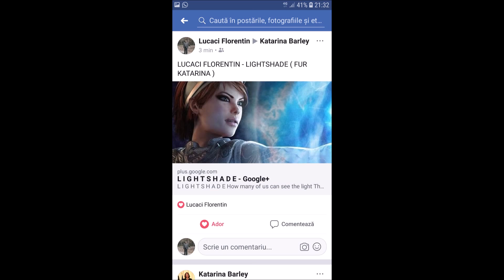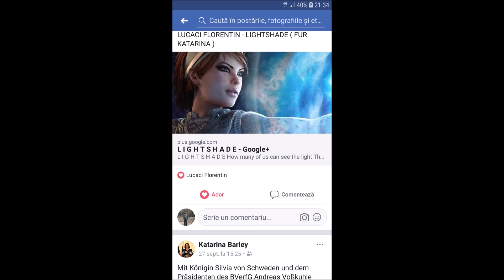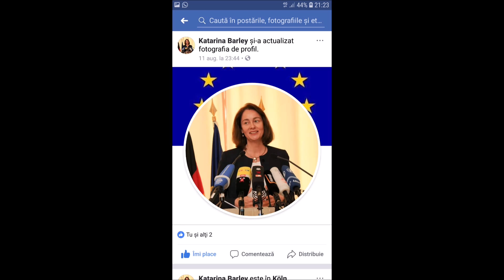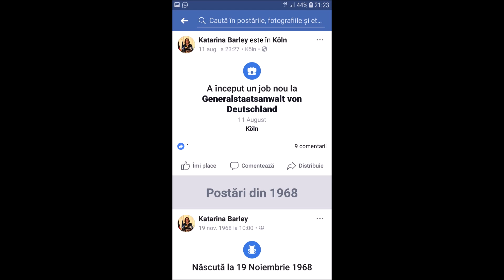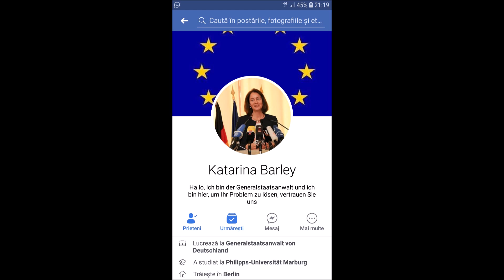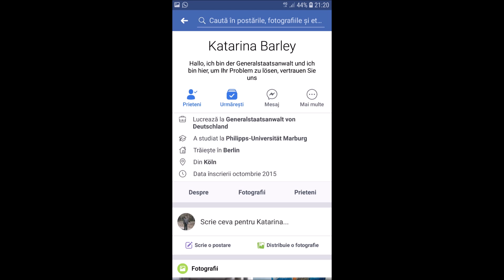Lucaci Florentin - Katarina Barley